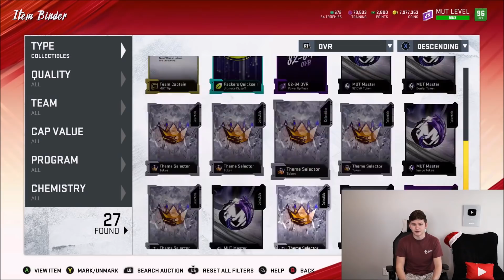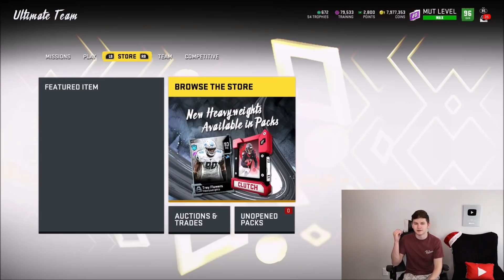DO THIS RIGHT NOW! HOW TO PREP AND WHAT TO EXPECT FROM SERIES 5! | MADDEN 20 ULTIMATE TEAM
DO THIS RIGHT NOW! HOW TO PREP AND WHAT TO EXPECT FROM SERIES 5!

Madden 20 news,madden 20 info,madden 20 ultimate team,madden 20 ultimate team info,madden 20 ultimate team packs,madden 20 pack opening,madden 20 ultimate team zirksee,madden 20 ultimate team coin tips,madden 20 tips,madden 20 best tips,DO THIS RIGHT NOW! HOW TO PREP AND WHAT TO EXPECT FROM SERIES 5! | MADDEN 20 ULTIMATE TEAM,Madden 20 series 5,madden 20 series 5 prep,madden 20 pat tillman upgrade,madden 20 99 pat tillman,madden 20 what to expect from series 5